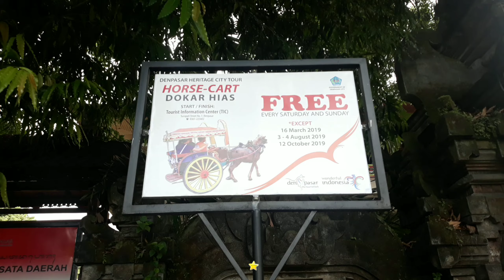Naik Delman Istimewa ( Dokar ) Keliling Kota Denpasar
Kali ini Divya berbagi keseruan Naik Delman Istimewa ( Dokar ) Keliling Kota Denpasar
Terima kasih dan sampai ketemu di Video Divya berikutnya